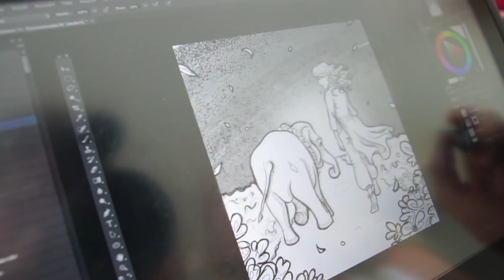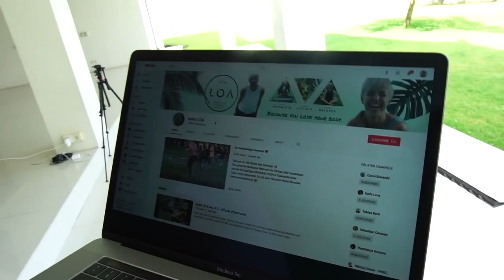Steuer Spar Hacks vom Steuerberater - für Anfänger! 🤑 | Talentschmiede #28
Das war nur die Spitze des Eisbergs! 🙏
Das gesamte Workshop Material und die einzigartige Talentschmiede Community bekommst Du mit dem Premium Pass! Absolute Herzensempfehlung! 😍

Die Kunst seine Kunden zu lieben - Stefan Merath:

The Thank You Economy - Gary Vaynerchuk:

Scaling Up - Verne Harnish:

Start with Why - Simon Sinek:

The Obstacle is the Way - Ryan Holiday:

Purple Cow - Seth Godin:

The 22 Immutable Laws of Branding - Al Ries & Laura Ries:

The Four Hour Work Week - Timothy Ferriss:

The Power of Vulnerability - Brené Brown:

How to Win Friends and Influence People - Dale Carnegie:

🔥 MEIN EQUIPMENT 🔥